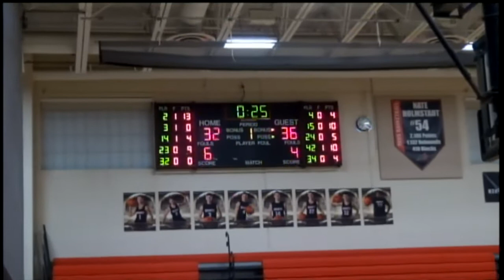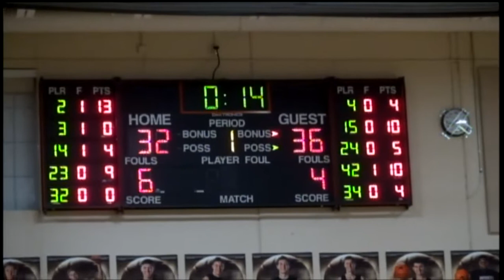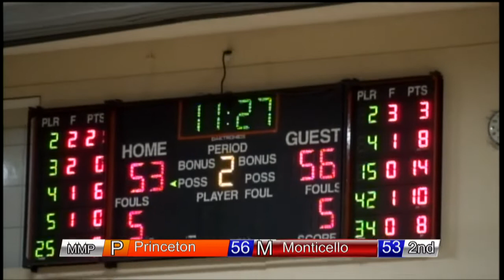Monticello Magic Varstiy Boys Basketball VS Princeton Tigers Live in HD!!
Tonight, your Monticello Boys Basketball will tip-off against the Priceton!  Tip-off is 7:15pm, and we will send out a link closer to game time+.
Instagram: @Action24News_Offical (NEW NAME COMING SOON)